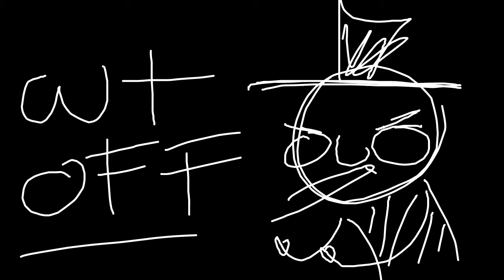Tu [Map] leer descripcion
Helouu..
Sólo diré que estaré inactiva ya que me lleve materias y pos :"""v ..

Personaje:Kevin